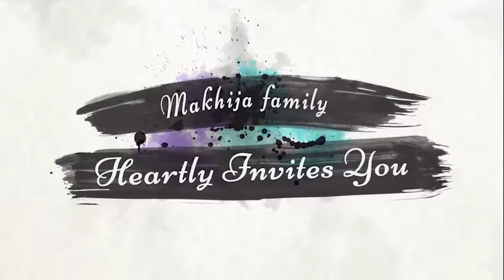VIPUL & VARSHA WEDDING INVITATION BEST WHATSAPP INVITATION SKETCHOGRAPHY INVITATION